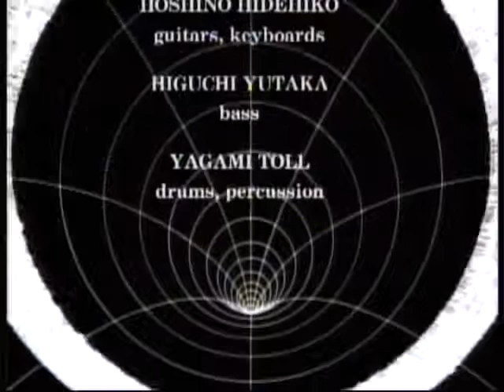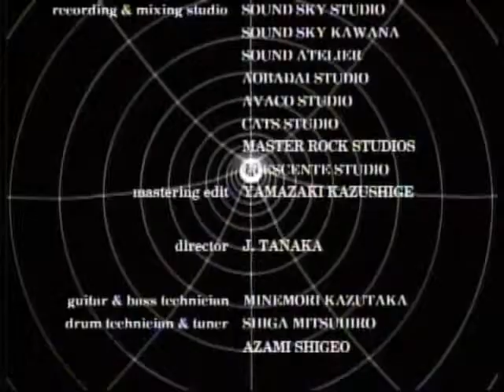BUCK-TICK LOOP MARK II PV